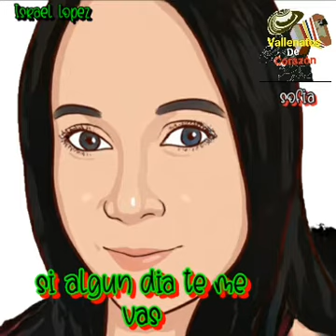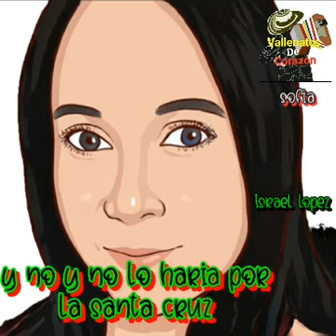acompañame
miguel morales